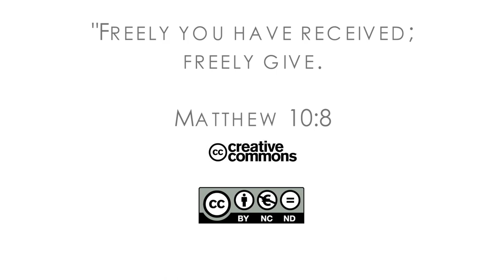17Q02 / 04 A Changed Life: Part 1